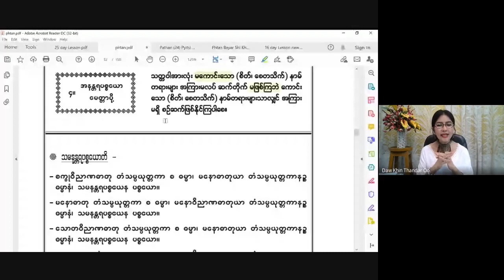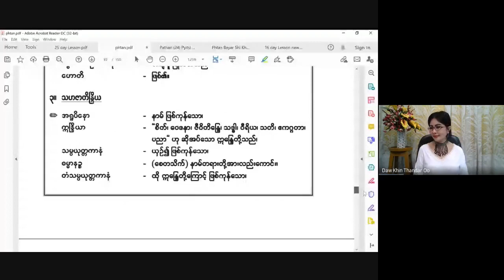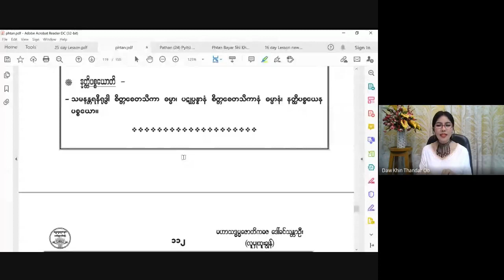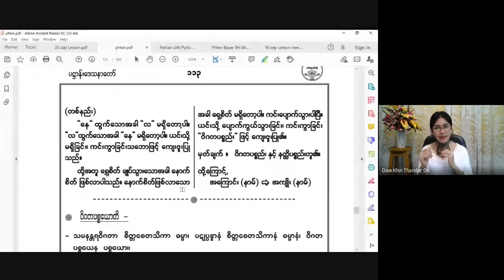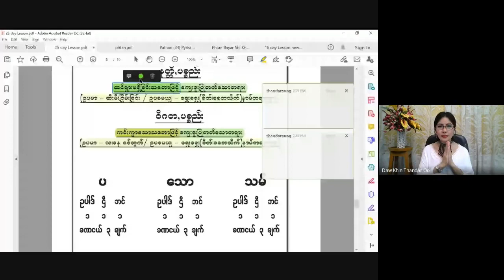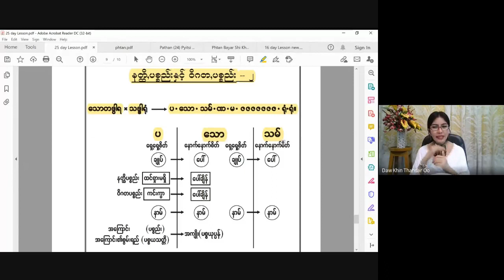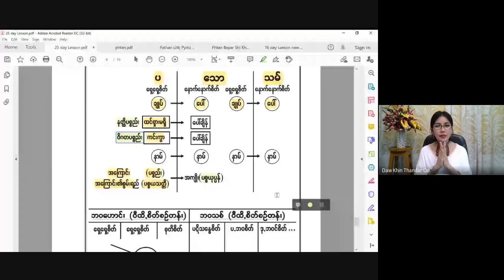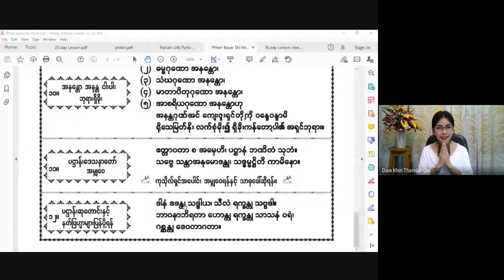အခြေခံပဋ္ဌာန်းမြတ်ဒေသနာတော်သင်တန်း 2021 04 25 (Part 2)